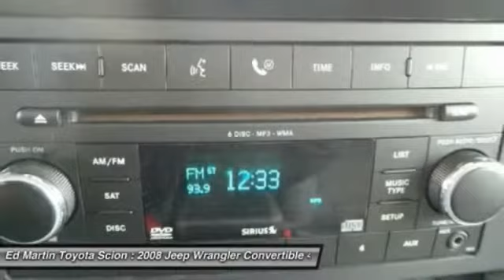2008 Jeep Wrangler 6P3761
2008 JEEP WRANGLER Anderson, IN
Stock# 6P3761

Get yourself in here! Real Winner! Come take a look at the deal we have on this fantastic 2008 Jeep Wrangler. This superb Jeep is one of the most sought after used vehicles on the market because it NEVER lets owners down.